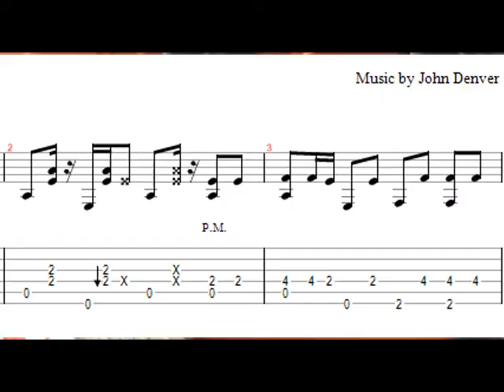How to play Take Me Home Countryroads on the guitar - advanced fingerstyle version - part 3 - verse